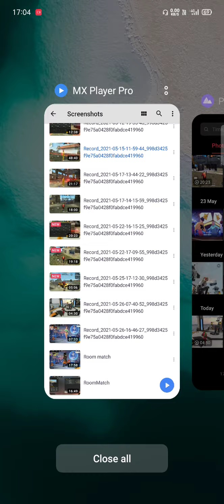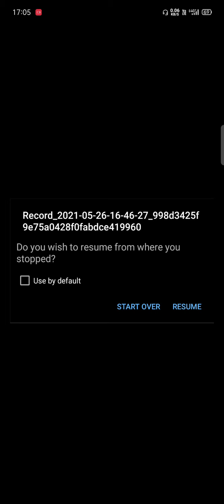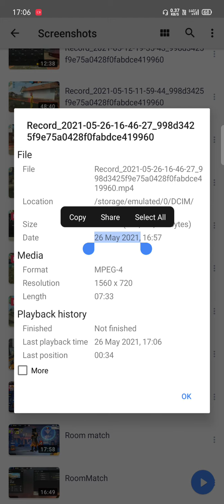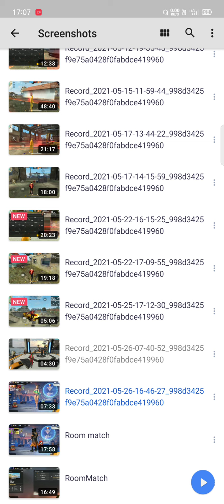I GOT 100 DIAMONDS💎💎💎💎💎 in LOBY - [ no tips no tricks only LUCK.... ] 🤩